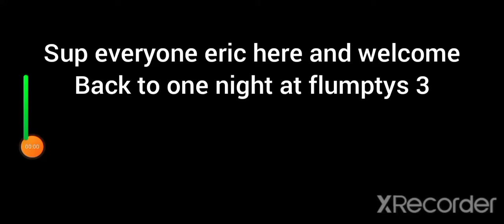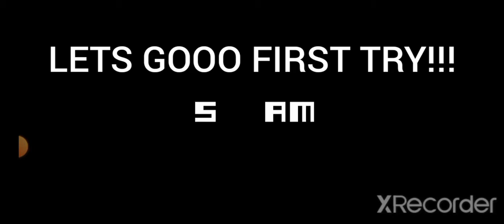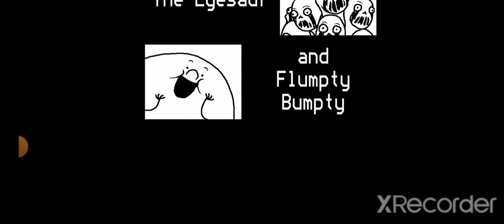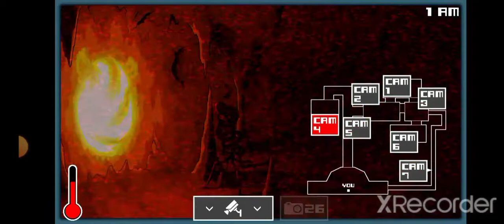we are free, but at what cost?(one night at flumptys 3)